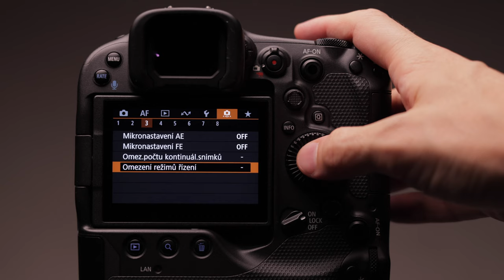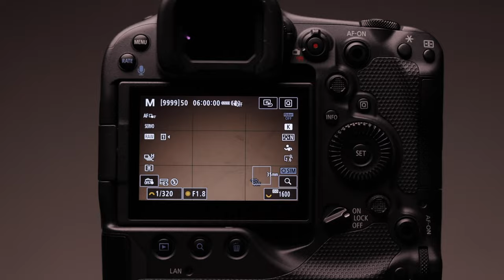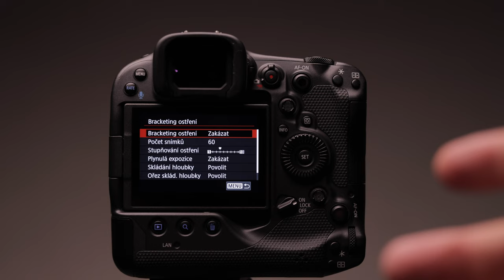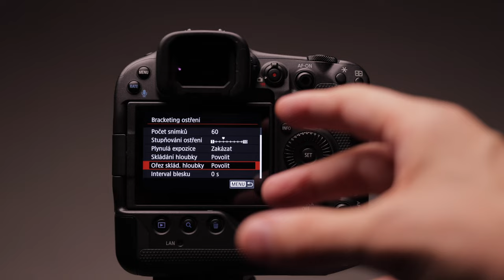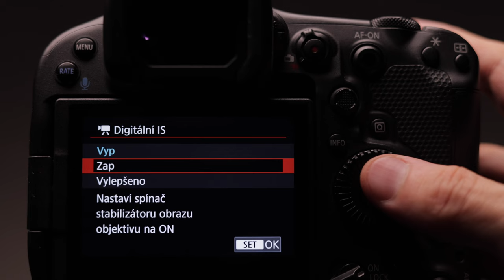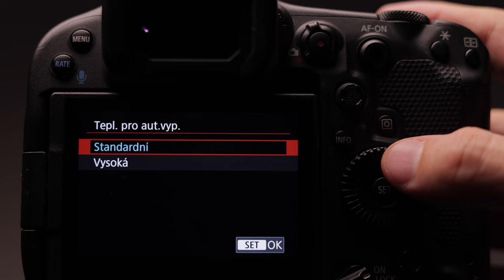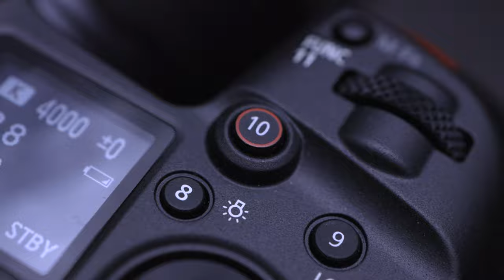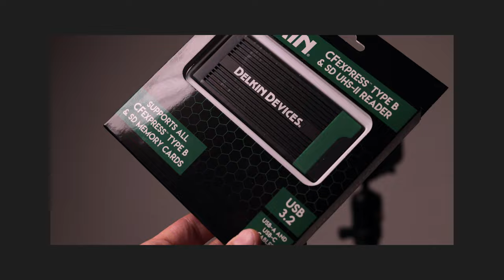Firmware Canon R6, R5, R3: OTESTOVÁNO ☑️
Canon nedávno přinesl zásadní aktualizace svých bezzrcadlovek. Ty nejzajímavější jsem otestoval.

0:00 Plním slib, mám otestováno.
0:40 R6: Převod HEIF do JPG.
1:36 R3: Sériových 195 sn./s v RAWu.
4:00 R3: 240 FPS ve Full HD.
4:11 R3: Rychlý ořez na multifunkčním tlačítku.
4:55 Bracketing vč. automatického skládání bez post produkce.
6:37 R6, R5: Stabilizace videa při použití ultra širokoúhlých objektivů.
9:31 R5: Nastavení vyšší teploty, delší doba záznamu.

PODPORA TOHOTO KANÁLU
Extra info, fotky a videa ze zákulisí: